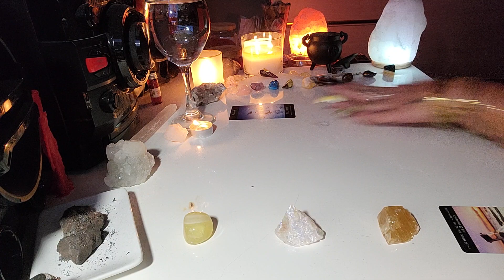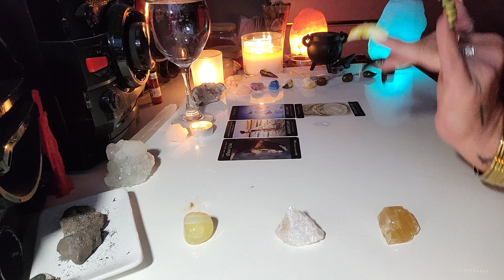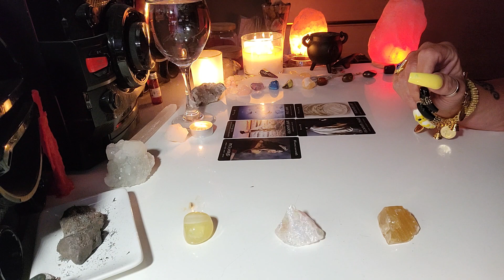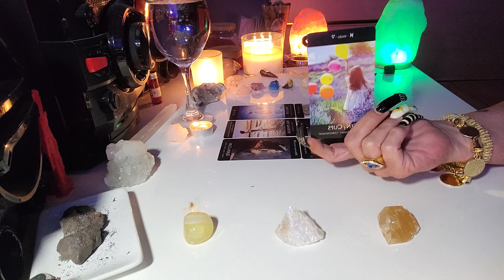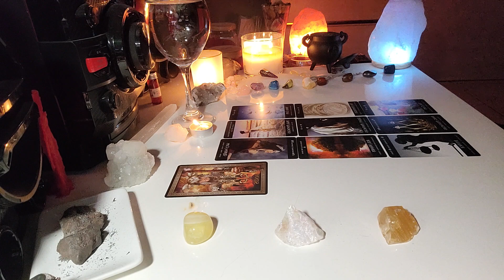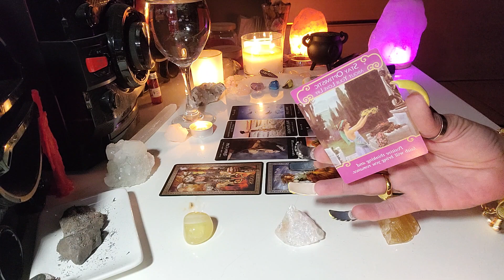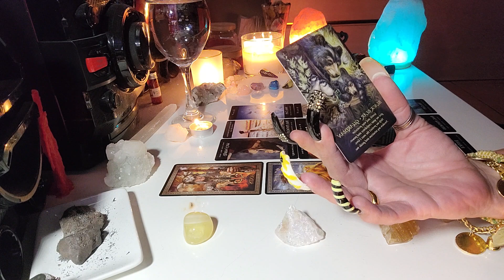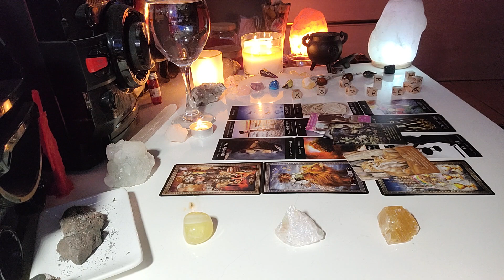Pisces ♓ Their Karma Is Straight With The Mudafuk!n DEVIL!!! | You Wanna Know Why?...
🌻 $cbryantow